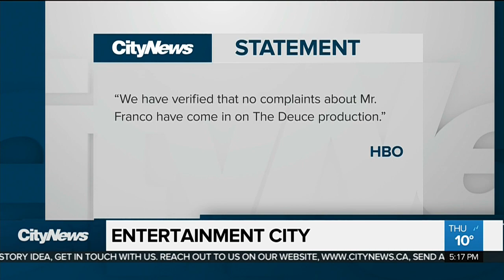Mark Wahlberg paid 1,500 times more than Michelle Williams for film reshoot: reports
According to reports, actress Michelle Williams received one per cent of the $1.5 million Mark Wahlberg earned for reshooting the movie 'All the Money in the World.' Entertainment City's Devo Brown with how the pay gap occurred.